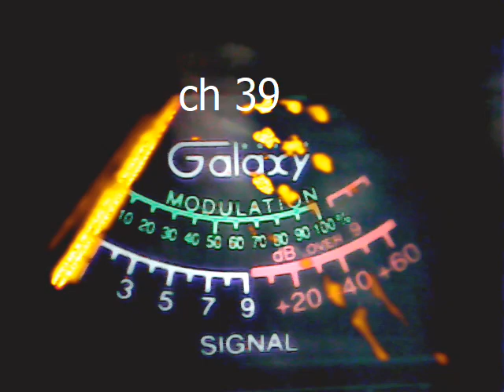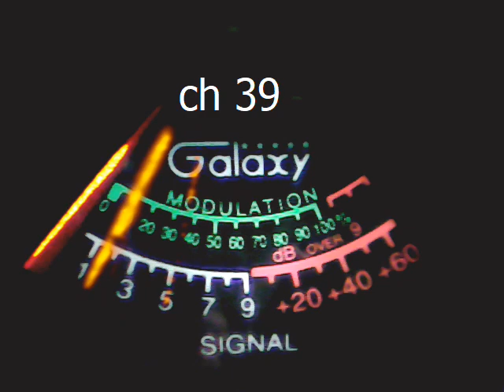Audioman288 & 875 LSB